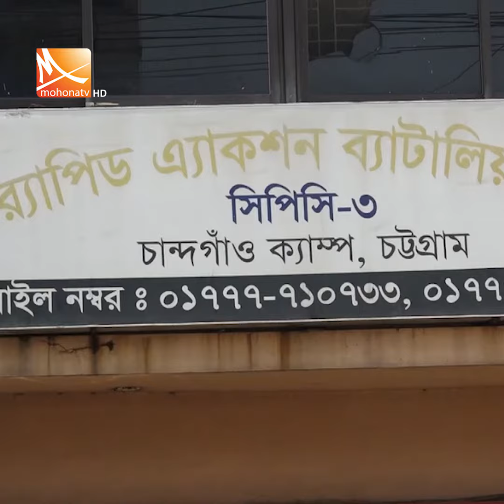পুলিশ সদস্যের হাতের কব্জি কেটে নেওয়া সেই আসামি গুলিবিদ্ধ অবস্থায় গ্রেপ্তার Chattogram । Mohona tv